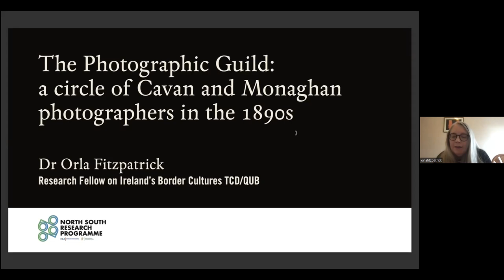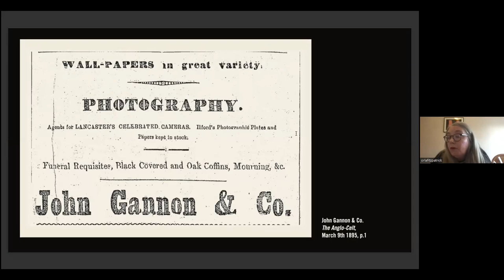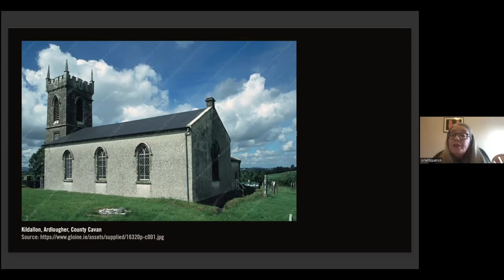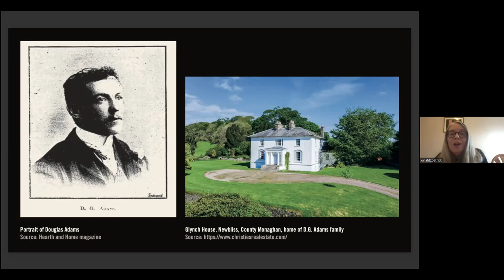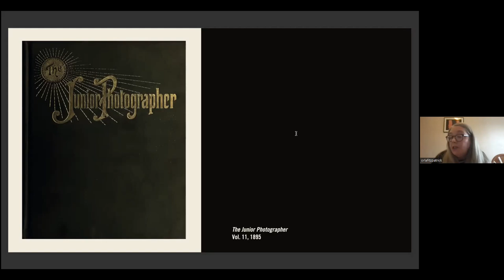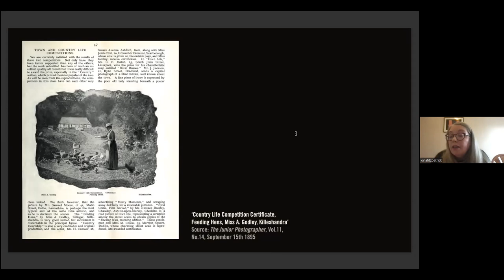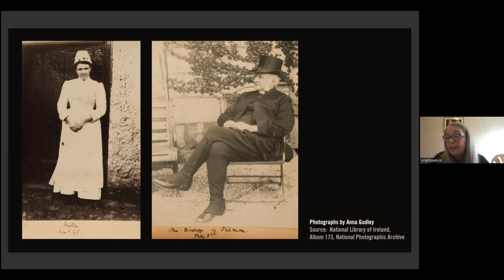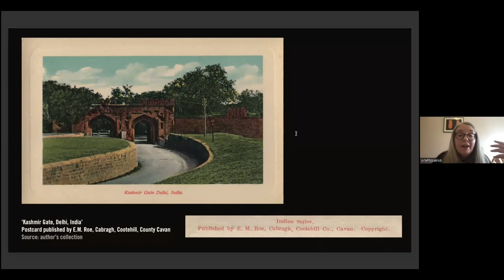PRONI | The Photographic Guild: A circle of Cavan and Monaghan photographers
Between 1892 and 1899, a circle of mainly female friends from Belturbet and Killeshandra and surrounding areas contributed successfully to the photographic competitions run by the English journal Hearth and Home. This talk will explore the type of photographs that this group produced showing how they were received by the magazine editors. It also will also reveal the familial and community connections that existed between this network of gifted amateur photographers.

Orla Fitzpatrick is a photographic historian and curator who has written widely on 19th century Irish photography. She is Research Fellow on Ireland’s Border Culture, a research project between Queen’s University Belfast and Trinity College Dublin, funded by the North South Research Programme.